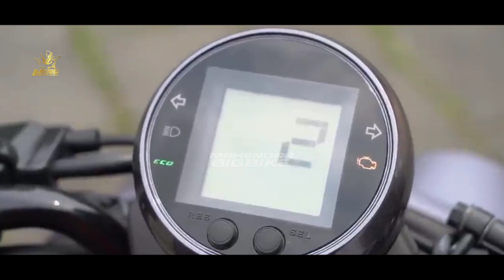KALAHKAN HONDA❗MOTOR BARU YAMAHA LEBIH IRIT DARI BEAT CUMA 14 JUTAAN!? NMAX | PCX | AEROX | VARIO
FAZZIO 2023 |